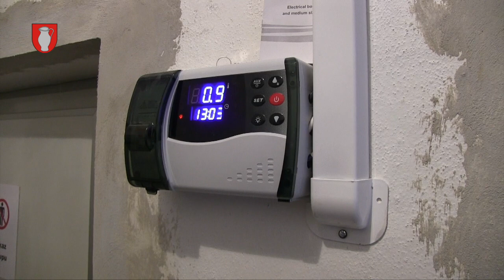Rekonštrukcia Domu smútku v Poltári